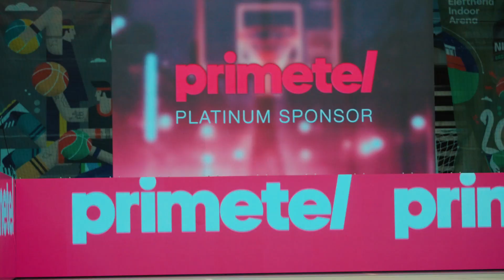OPAP Nicosia 3x3 | 2024 RECAP 🔥🏀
Eleftheria Indoor Arena witnessed an electrifying display of the basketball atmosphere as the awaited OPAP Nicosia 3×3 tournament kicked off the 2024 Series. From May 11th to 12th, the event transformed into a basketball excitement, with more than 100 participants converging to showcase their passion and skills for the game, making it an outstanding success that brought athletes and fans together. 🏀❤️‍🔥

The next destination for the OPAP Cyprus 3×3 2024 Series will be Paphos and like last year the action will be happening at the Municipal Square, scheduled from June 14 to 16.